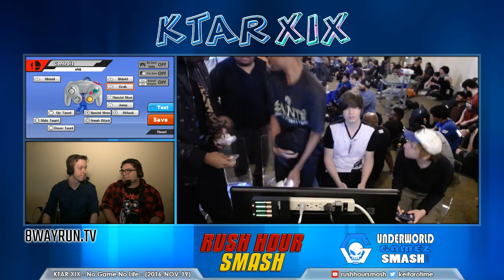KTAR #19 SSB4 Teams W4 DMG Jamez + The Great Gonzales VS Samsora + Pulse Ryuga